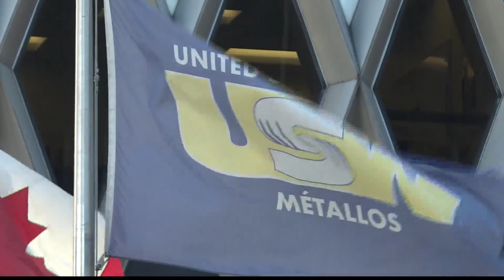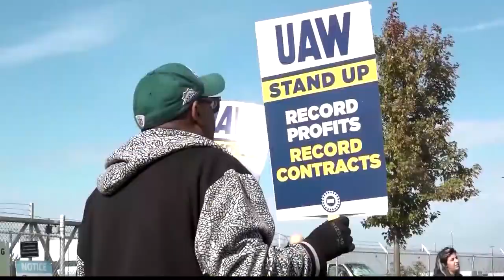New USW President David McCall on bargaining, unions and the future of steel